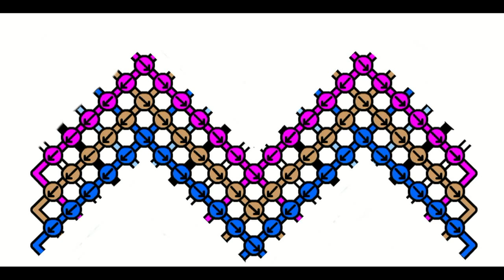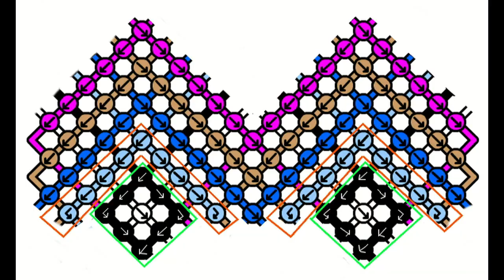Bracelet brésilien Aztèque (niveau expert) partie 1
Tutoriel : comment faire un bracelet brésilien ou bracelet de l'amitié , très large, motif aztèque . Niveau difficile